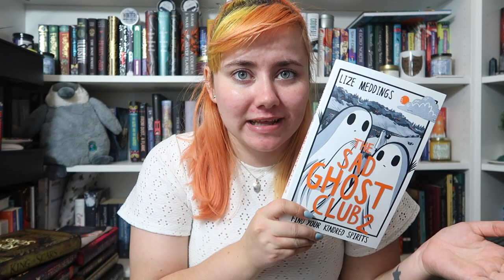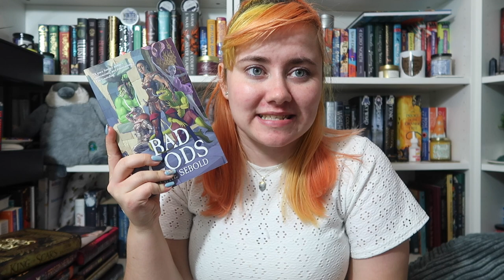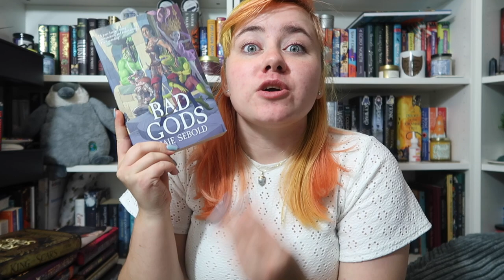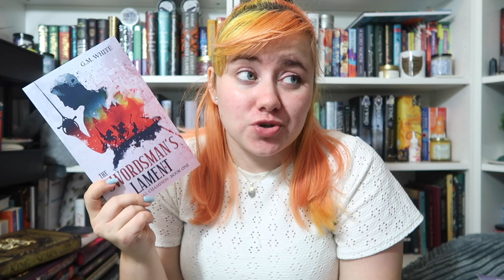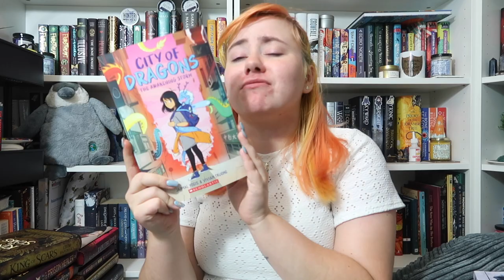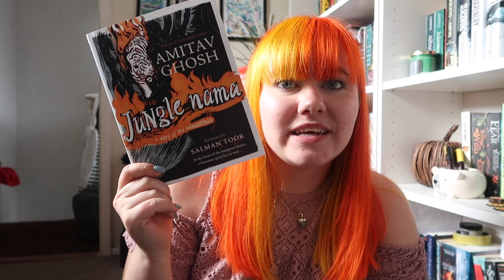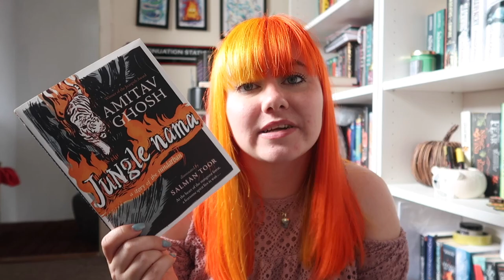Meet Finn! | June Vlog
OPEN ME!